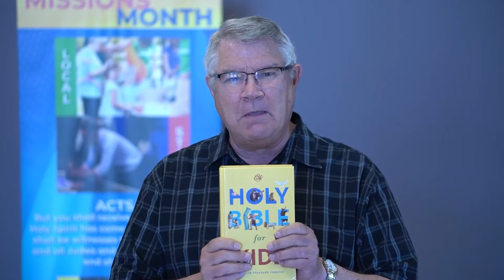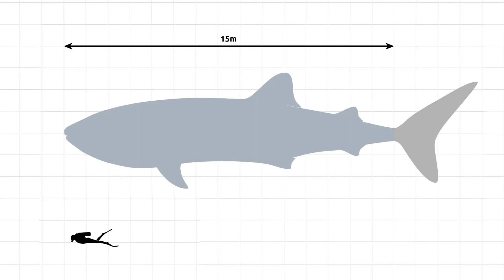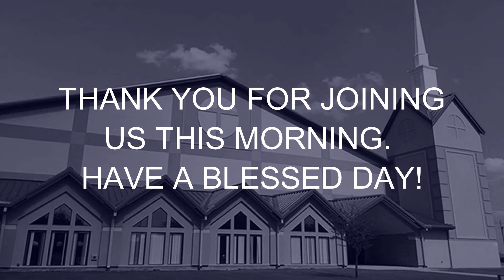July 17, 2022 Worship Service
Just because God has a plan and a purpose for our lives does not mean we are living it. Before you were born, God had already thought up why He was making you, and we are only truly fulfilled when we are living out His plan and purpose for our lives.

We were planned for God’s purpose and shaped to serve God. How do we serve God in this life? We serve God by serving others. We were created in His image and made to be on mission. It’s our ministry to believers and our mission to unbelievers that gives our lives meaning.

Until you are attempting to live out God’s purpose for your life, you are only existing.